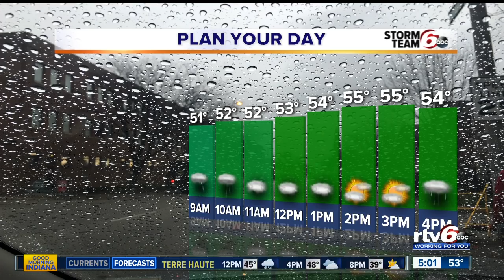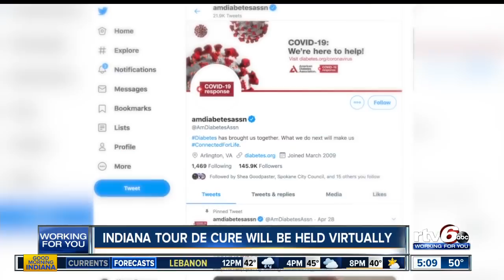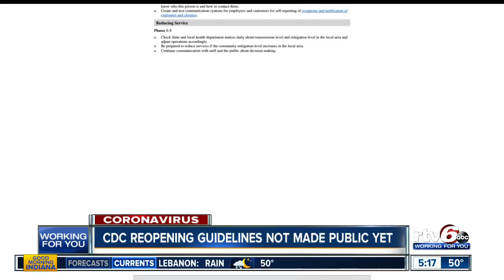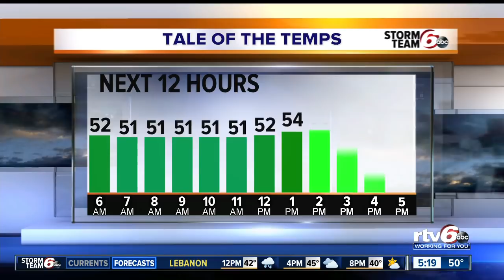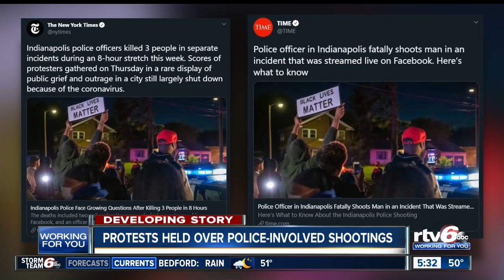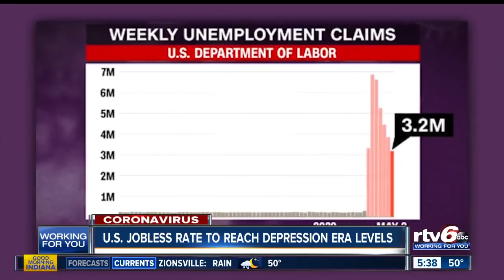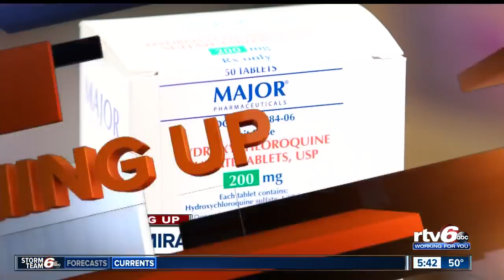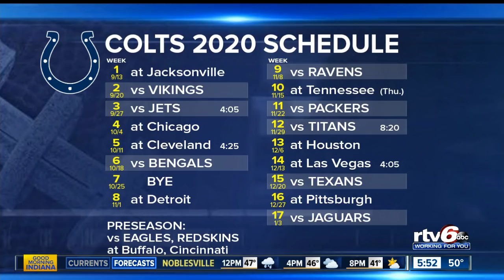Good Morning Indiana 5 a.m. | Friday, May 8